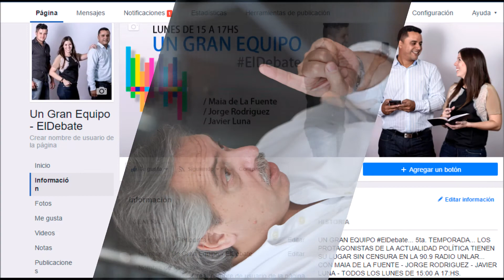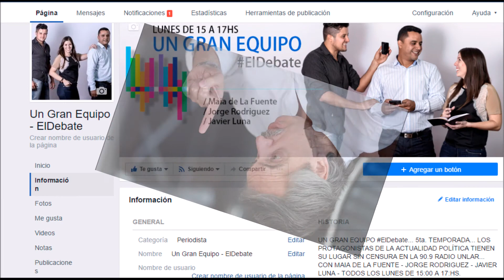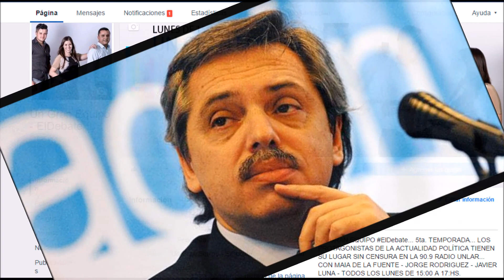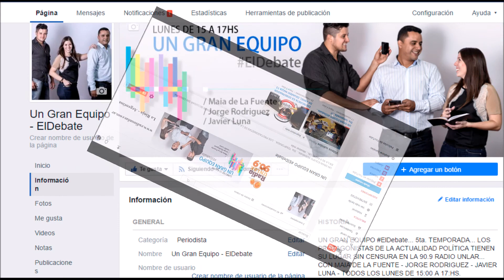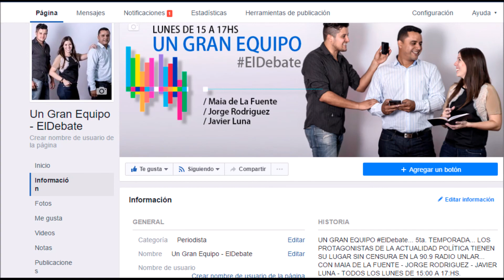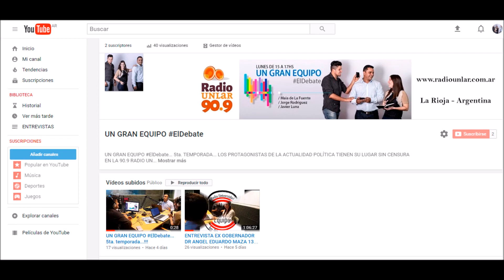entrevista Alberto Fernandez 20 03 2017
EL DR. ALBERTO FERNANDEZ NOS DA SU OPINIÓN SOBRE LA ACTUALIDAD POLÍTICA NACIONAL...